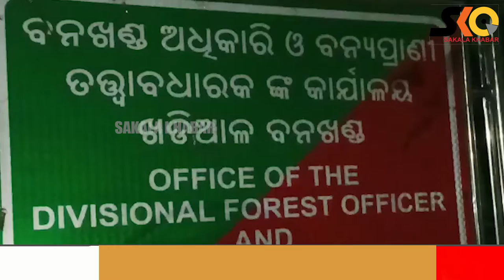ସିନାପାଲି ଅଞ୍ଚଳ ରେ ବଢୁଛି ବାଘ ନଖ ବେପାର ।Sakalakhabar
ସିନାପାଲି ଅଞ୍ଚଳ ରେ ବଢୁଛି ବାଘ ନଖ ବେପାର ।